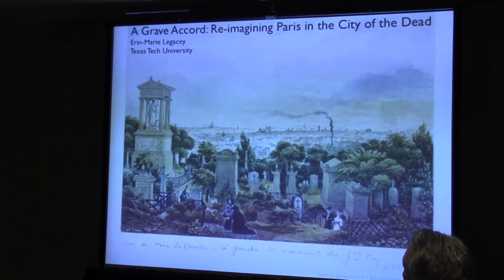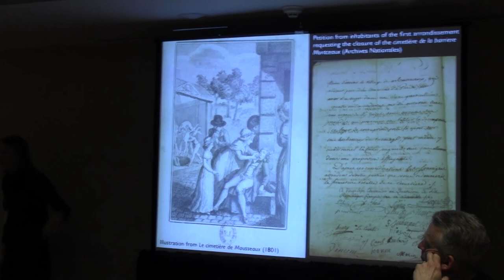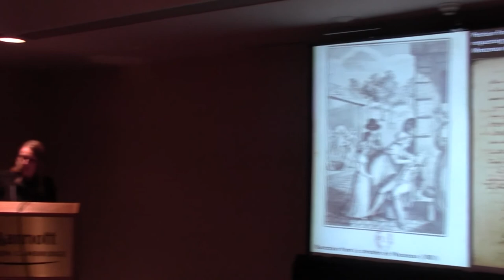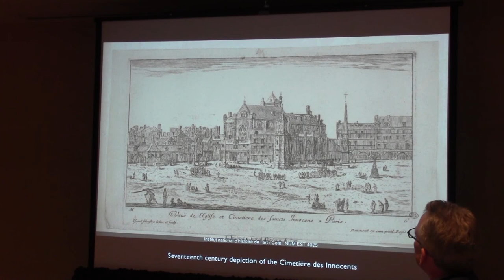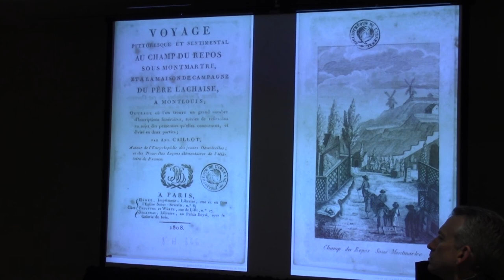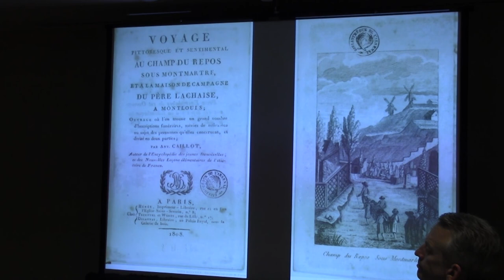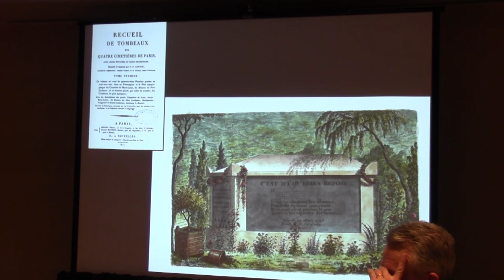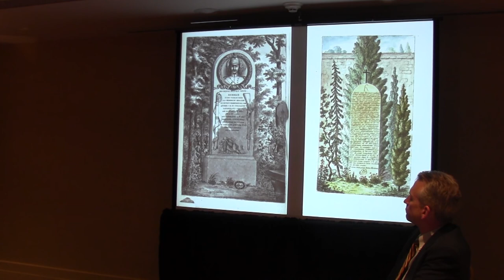Erin-Marie Legacey, Texas Tech University, "A Grave Accord: Reimagine Paris in the City ...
Panel:  "The Social Imaginary in Nineteenth-Century France"
The Society for French Historical Studies 59th Annual Meeting
Cambridge, Massachusetts
5 April 2012